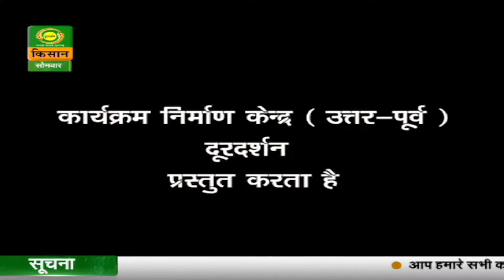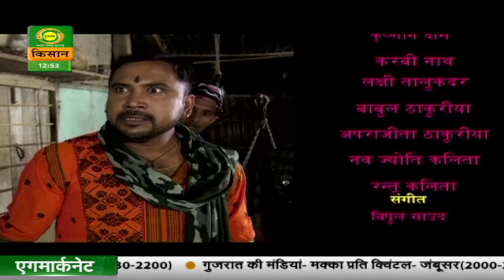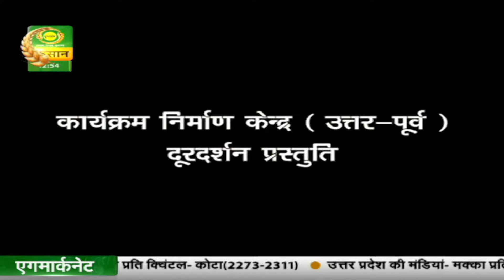पहली किरण : कहानी - एक कदम रौशनी की ओर (पार्ट-1) | Pehli Kiran | March 18, 2024